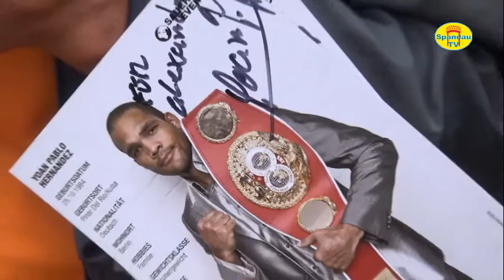Open-Air-Boxveranstaltung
Statt des Südparkfestes gab es die 2. Open-Air-Boxveranstaltung am 30.8.14 in der Freizeitsportanlage Südpark. In dem Original-Boxring erlebten neben anderen Rahmenprogrammaktivitäten interessante Box-Schau-Kämpfe. Als Besucher erschien auch der Box-Weltmeister Juan Pablo Hernandez.
Ein Film von Spandau TV, 30.8.14